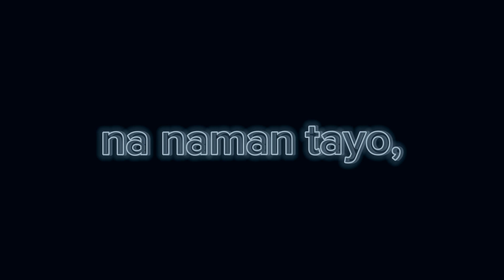Best build for Hanabi! | MLBB - Granger Nerf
Entertainment only!